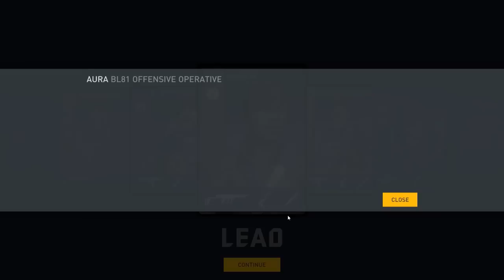Dirty Bomb (Beta fermée) - Présentation & Impressions (FPS F2P coopératif) [FR]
Dirty Bomb est le prochain FPS Free to Play de Spash Damage, les développeurs à l'origine de Brink notamment. Actuellement en Beta fermée, le jeu propose un gameplay pêchu et orienté vers le jeu en équipe.
Site officiel : dirtybomb.nexon.net/

Je vous propose de gagner 2 clés pour accéder à la Beta fermée de Dirty Bomb. Indiquez simplement votre participation en dessous de cette vidéo et laissez un petit pouce en l'air ^_^